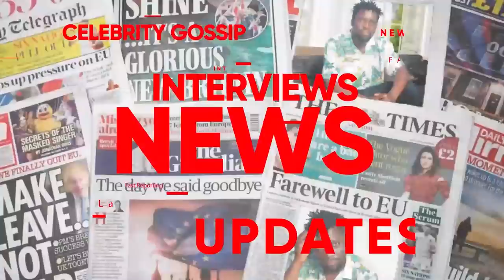BRENDA MILES NE ANGEL WA LWASA BAKIGUDDEKO, CALVIN ATOTODDE EBISIRAANI EBIBARIKO. ALABUDDE LWASA .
TRENDING STORY